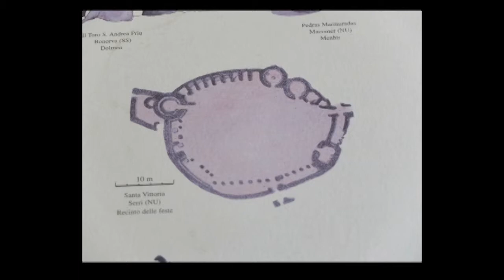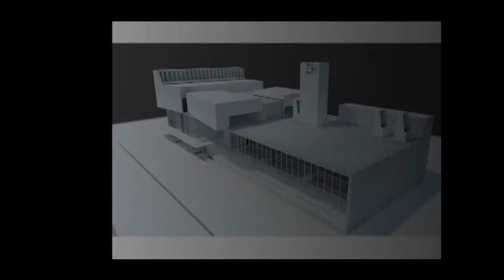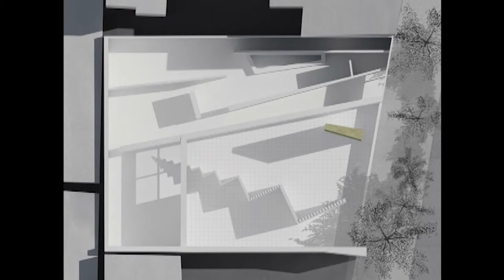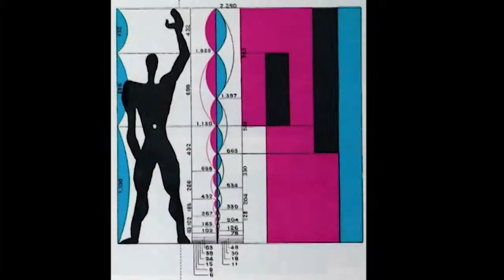video REFERENCIAS CORTO